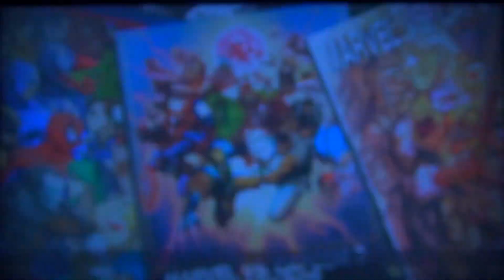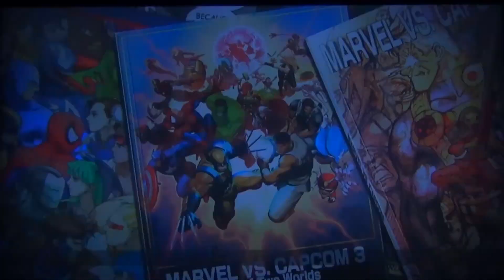UMVC3 Online Ranked Set "So Random"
My various footage of playing people online in UMVC3 with live commentary. Sigh... oh how I fail at this game or is it that just because its online. Oh well... enjoy this videos.